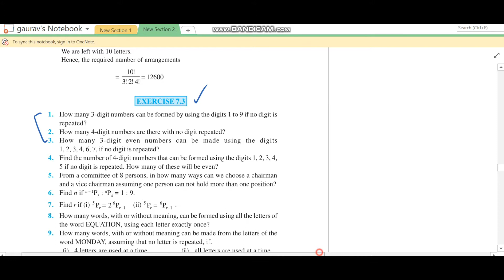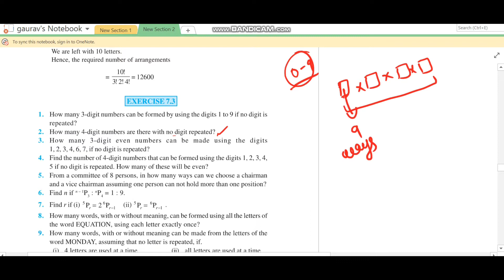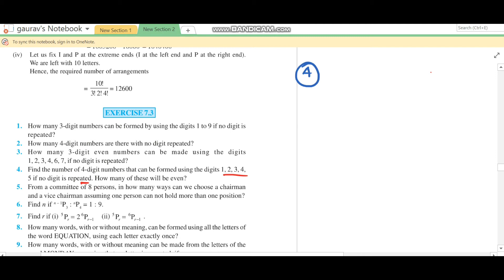Chapter 7 (PERMUTATIONS AND COMBINATIONS) class 11th ||THETA ACADEMY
Hey learners,
This is the part 5 of chapter 7. In this video we will discuss questions of exercise 7.3.

chapter 6 pdf Class 11:- coming soon.